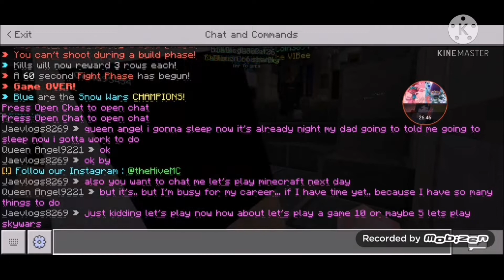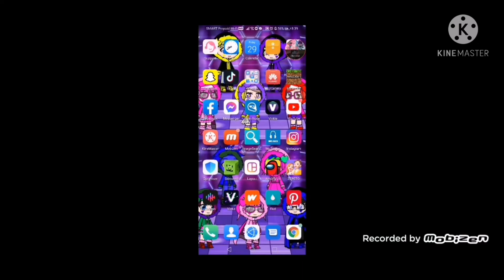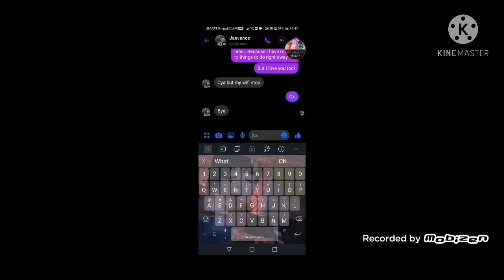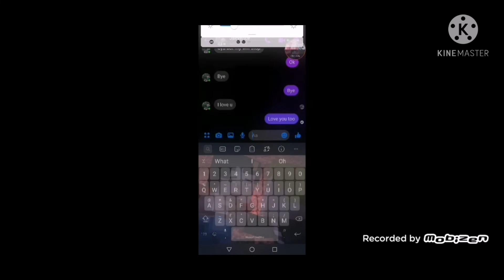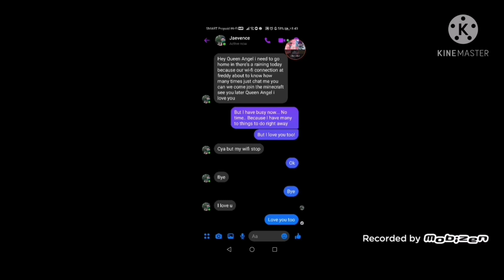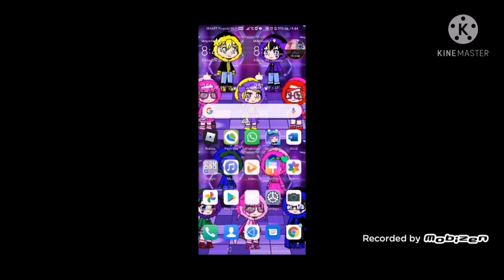Minecraft:Angel and Jay's Love Hanging Out! (Snow Wars and Sky Wars Games) (Hive Minigames)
Finally... We see to each other for long weeks with my secret best boyfriend, Jay... We're doing for hanging out on the game with Minecraft.. Because I want to show for how he best for he was with me... I really love it.. We're still love and stick together forever... Also.. We're playing together for 2 games for he wanted for Snow Wars and Sky Wars.. I think he might of favorite Minigames of Hive... That's feeling like makes me sense.. I really love it when we did together.. Imagine.. Except my beloved friends, Jesse and Lukas.. I really love it too! 💖💖💖💙💙💙💞💞💞💕💕💕💕

Also.. He didn't know when I recorded that when he sees this!... Lol! * smiles*... 😂😂😂😂😉😉😉

Also I wanted to show when we love to each other for everyone know us!... 😊😊😊😉😉😉💖💖💖💙💙💙